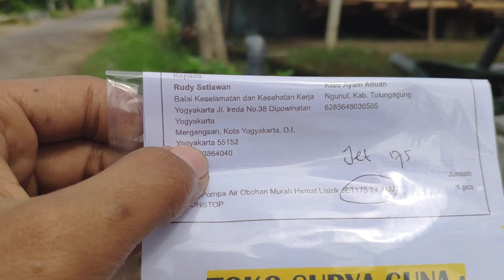POMPA AIR MODIFIKASI JET175 BP RUDY JOGJA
Kontak Whatsapp Surya Guna
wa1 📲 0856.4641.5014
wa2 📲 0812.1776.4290